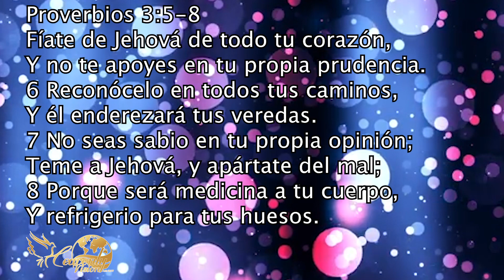Cuando las pequeñas problemas demandan mucho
Muchas veces nos ocupamos de cosas que no importan tanto como otras. Esta es la temporada en la que volvemos a encaminar nuestras prioridades. Mira este video, sigue los pasos y mira cómo Dios hace maravillas

Heavenly Vision Christian Center
2868 Jerome Ave. Bronx NY